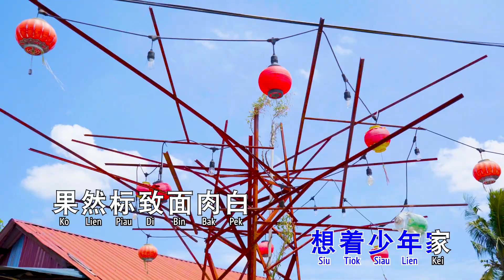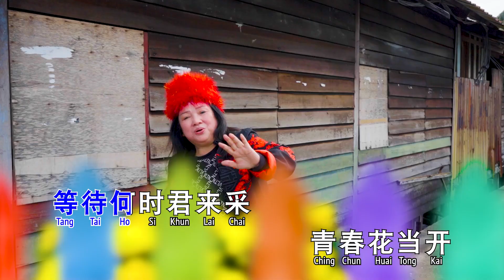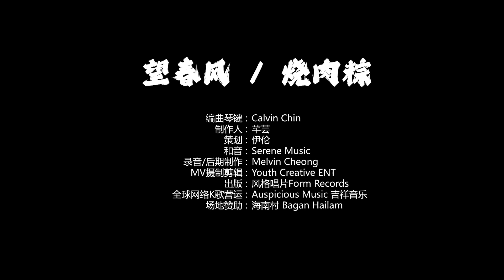陈宝玲 - 【望春风 / 烧肉粽】Official Music Video